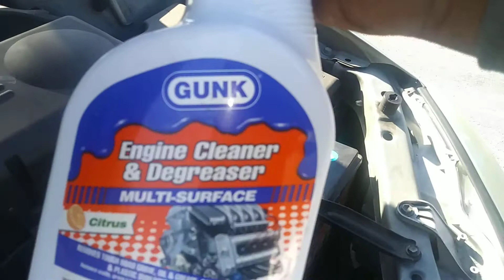Power steering liking toyota Camry 2007